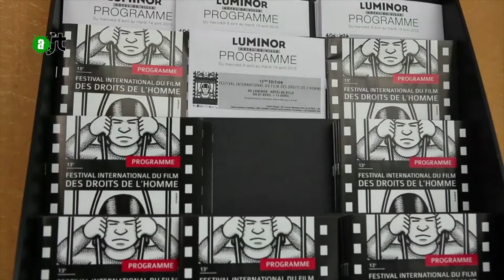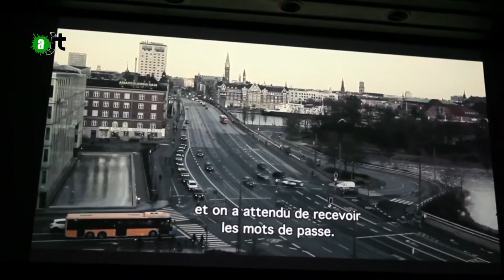Carbon crooks, le marché des crédits Carbone - Reportage de l'AlterJT du 17/04/2015 - 33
Carbon crooks ou comment les marchés financiers règlent le problème du changement climatique.

33